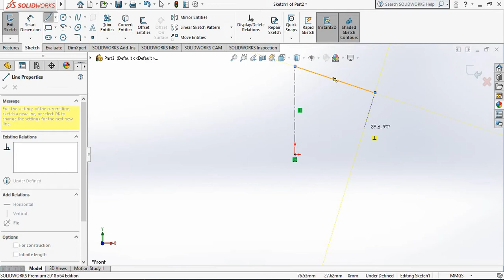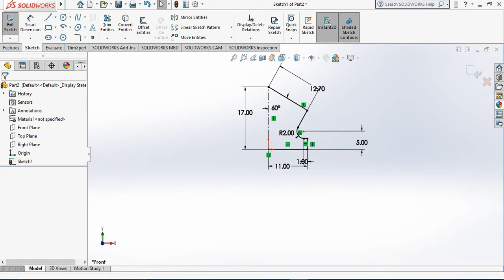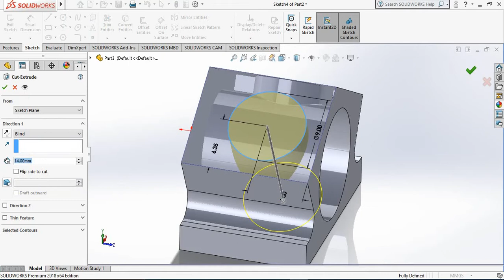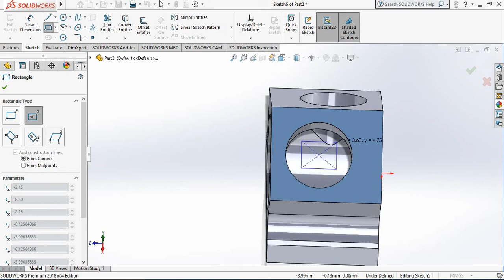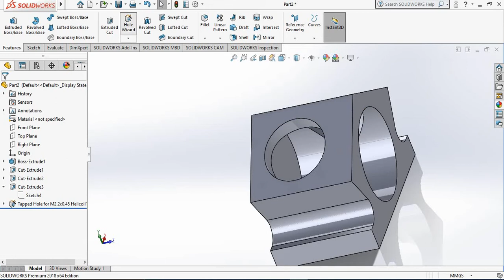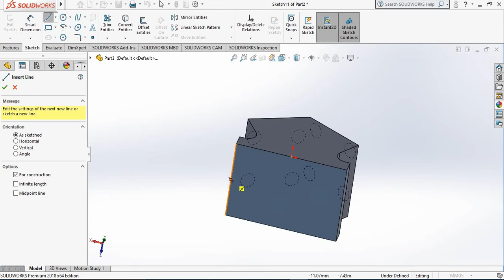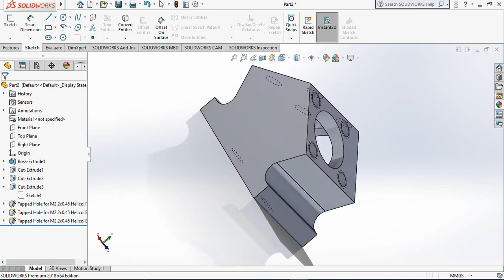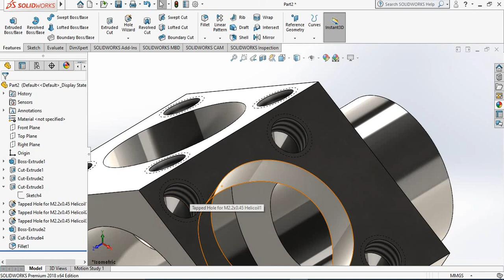Solidworks Tutorial For Beginners____Mini Crankcase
In this video you will learn how to create a Mini Crankcase in solidworks using different features( Extruded Boss, Extruded Cut, Mirror Entities,Hole Wizard, Fillet). You will learn how to add a material to your model too.
myself in the comment section.